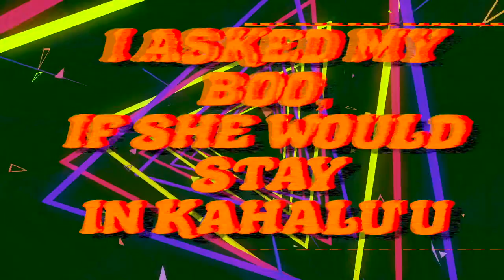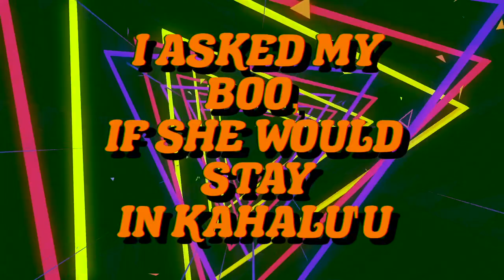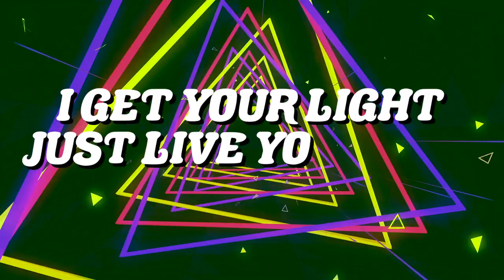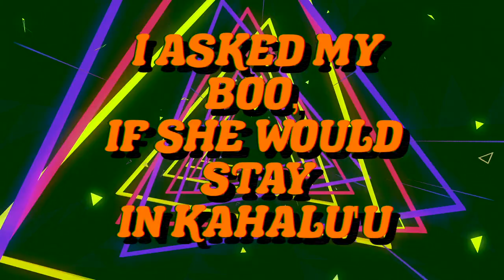Keola - "Kahalu'u (feat. Scholar)" [Official Lyric Video]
Visuals by Cnrboy